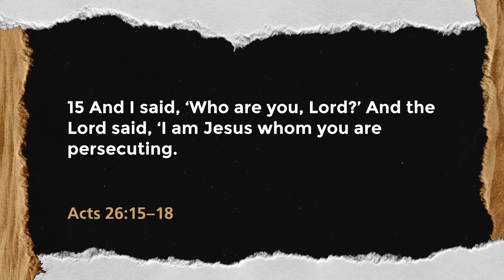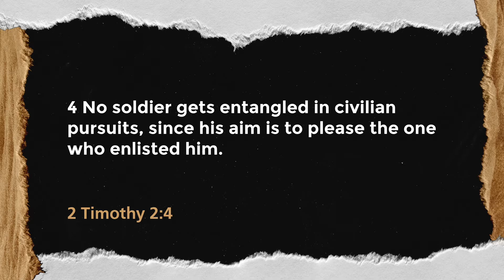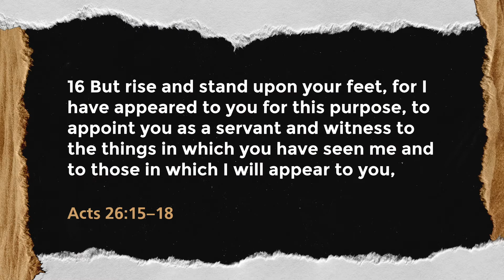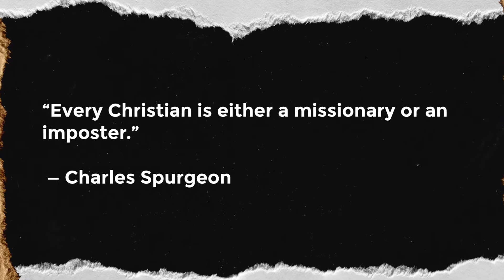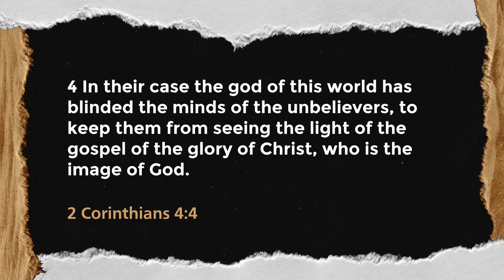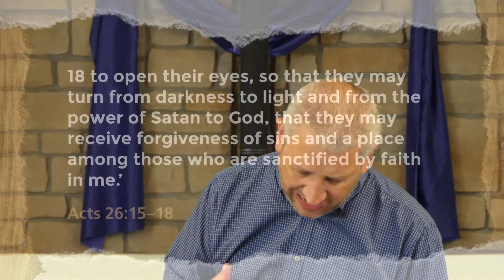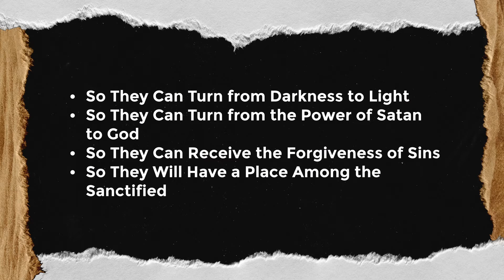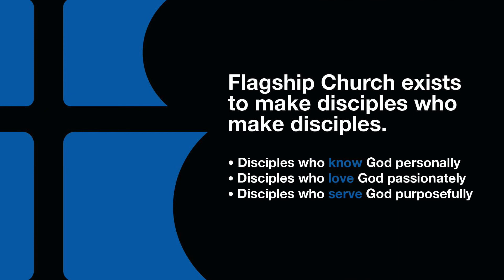Called with a Purpose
Jesus reveals to the Apostle Paul the purpose behind his calling. We've been called with a purpose as well!